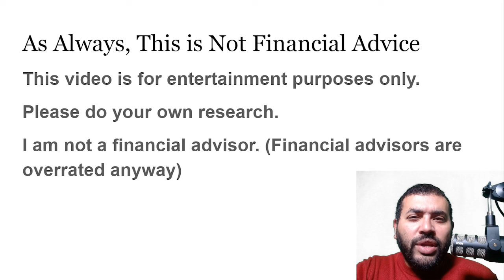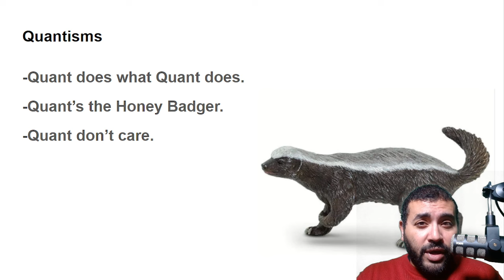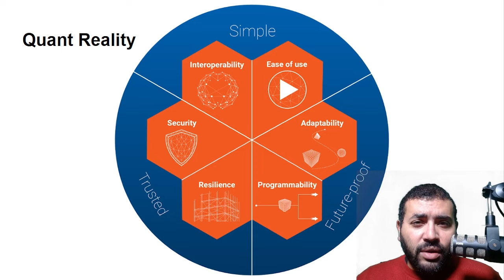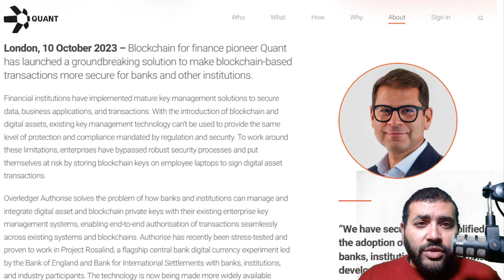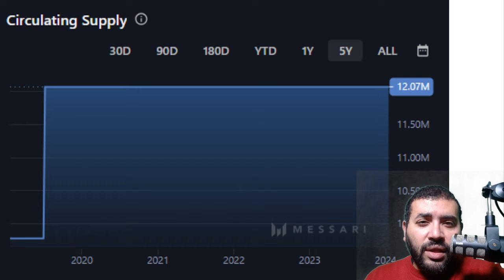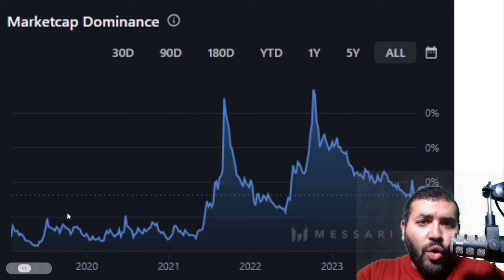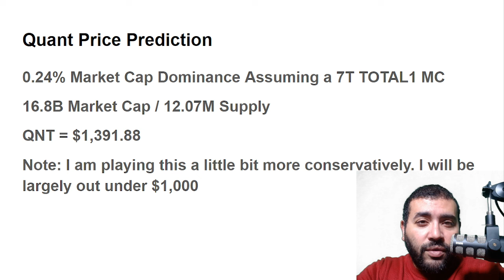Quant (QNT) Price Prediction for the 2024-25 Bull Run